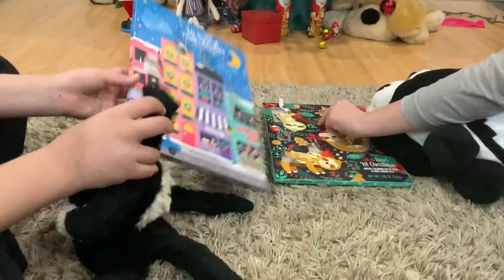24 Chocolate Days Till Christmas, Day 11: Spot did it again!